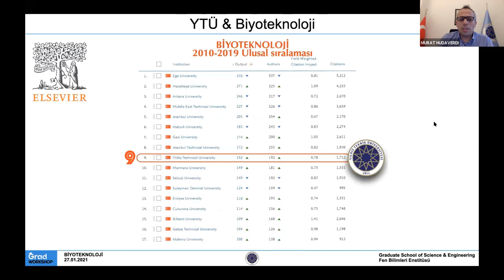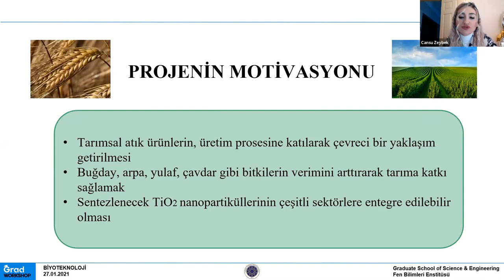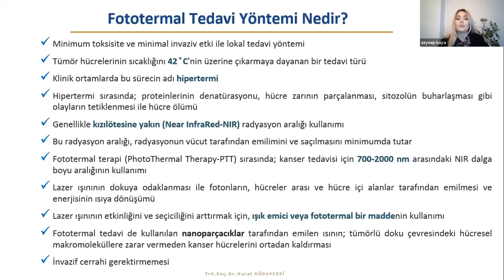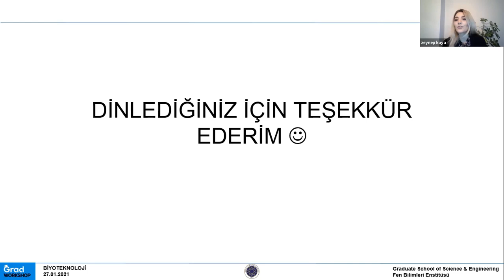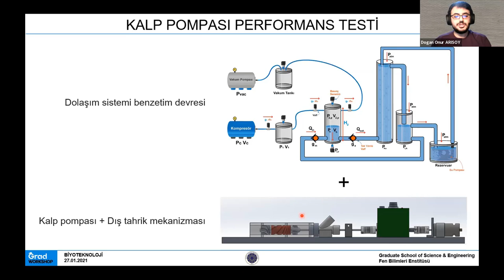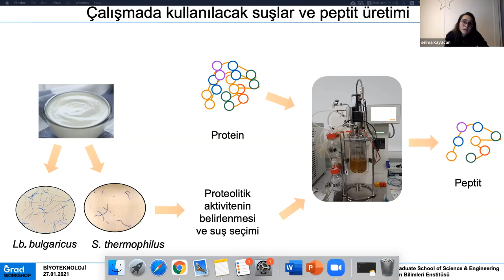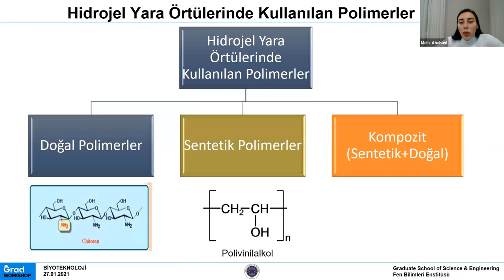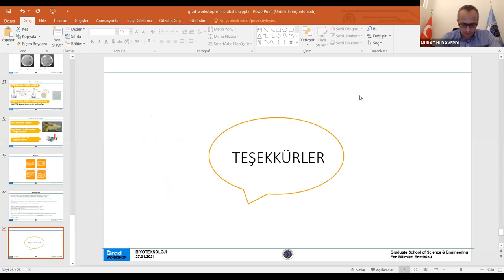YTÜ FBE Grad Workshop 2 - Biyoteknoloji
Yıldız Teknik Üniversitesi Fen Bilimleri Enstitüsü olarak ikincisini düzenlediğimiz Grad Workshop etkinliğinde

2:57 Cansu Zeybek "Tio2 Nanopartiküllerinin Yeşil Sentez ile Sentezlenmesi ve Antifungal Aktivitesinin İncelenmesi"
24:55 Zeynep Özcan, "Kanserin Fototermal Yöntemle Tedavisi"
46:55 Doğan Onur Arısoy, "Kalp Pompası Tasarımı ve Geliştirilmesi"
1:08:18 Selma Kayacan, "Yoğurt Bakterileri ile Biyoaktif Peptit Üretimi"
1:22:23 Melis Abahuni Uçar, "Diyabetik Yaralarda Bitkisel İçerikli Hidrojel Yara Örtüsü Kullanımı"

konularında sunumlarını gerçekleştirmiştir.

Konuşmalarından ötürü Cansu Zeybek'e, Zeynep Özcan'a, Doğan Onur Arısoy'a, Selma Kayacan'a, Melis Abahuni Uçar'a ve katılımcılarımıza teşekkür ederiz.